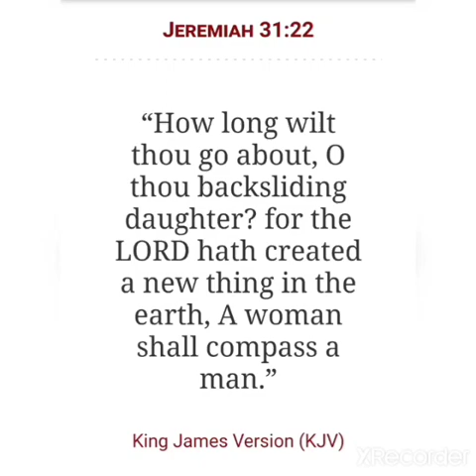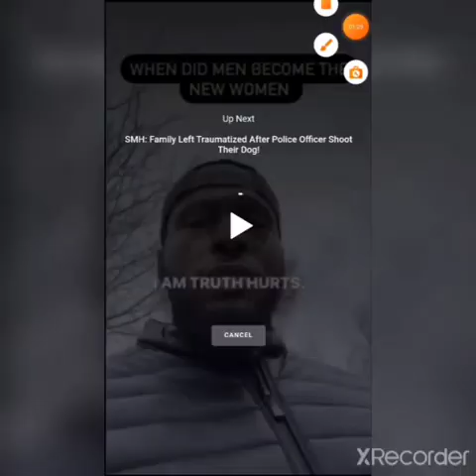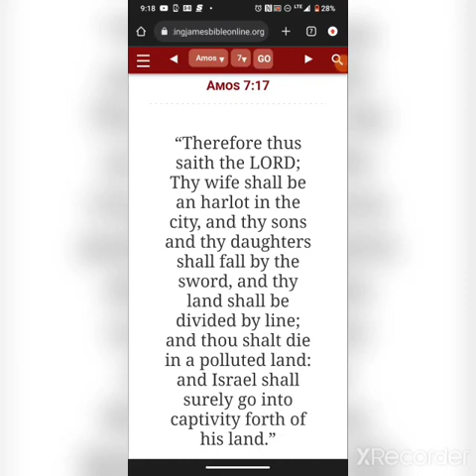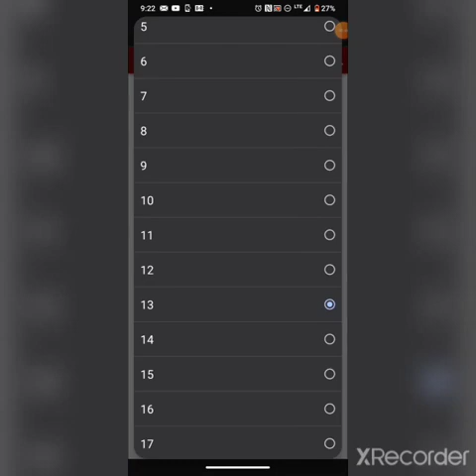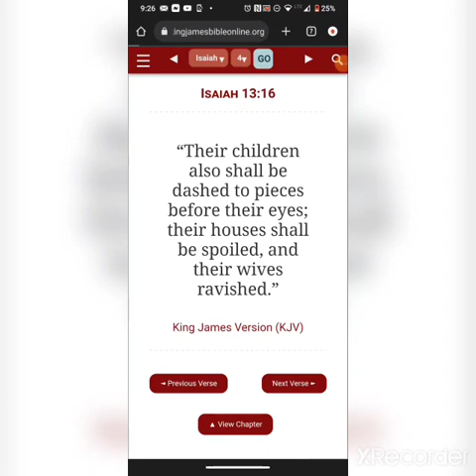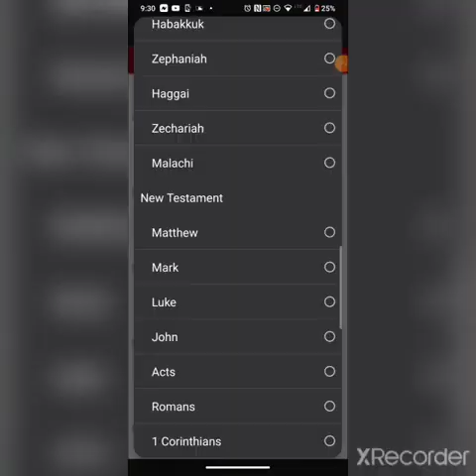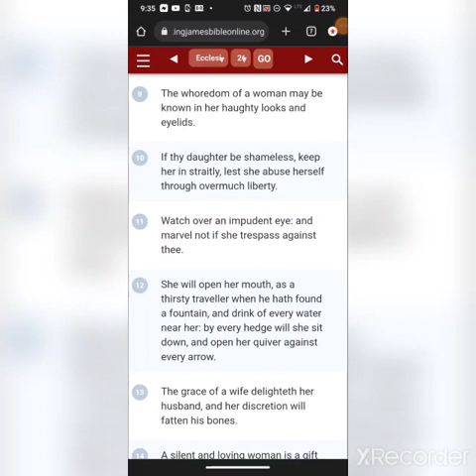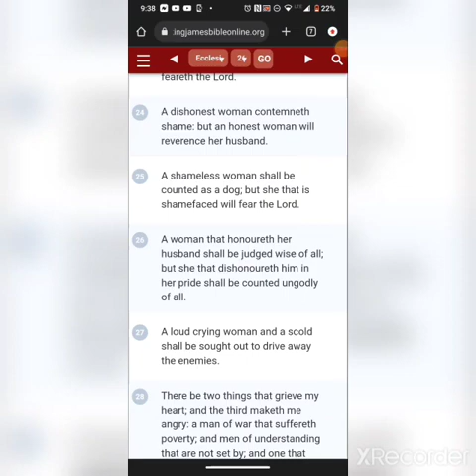The Hoe Apocalypse